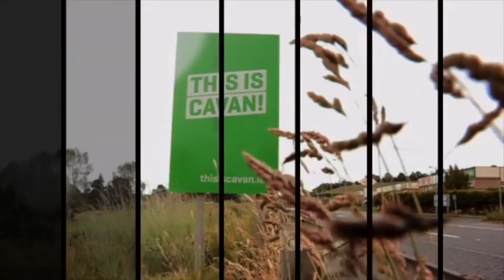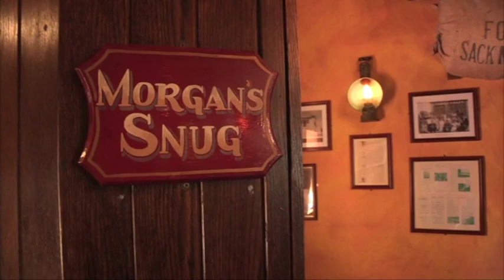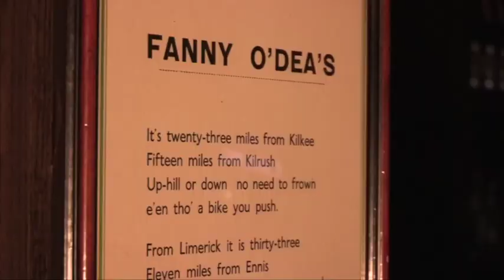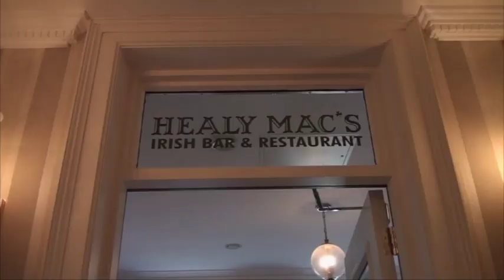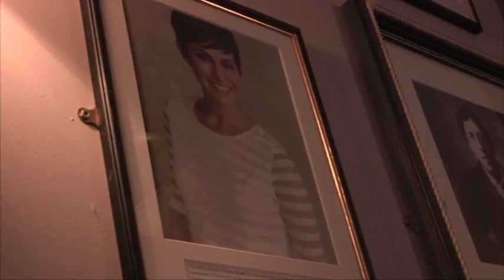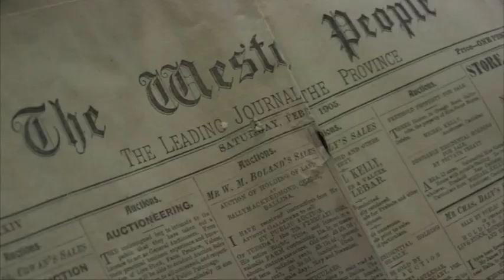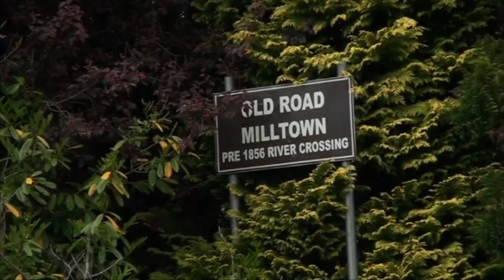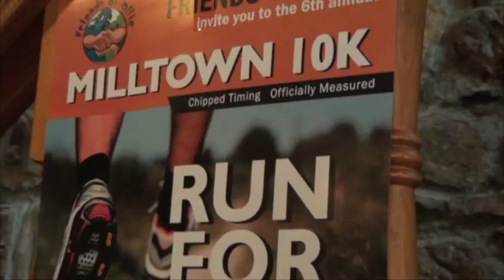Pubs of Ireland Series 1 EP2